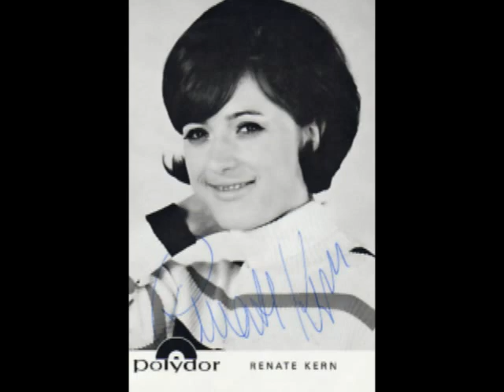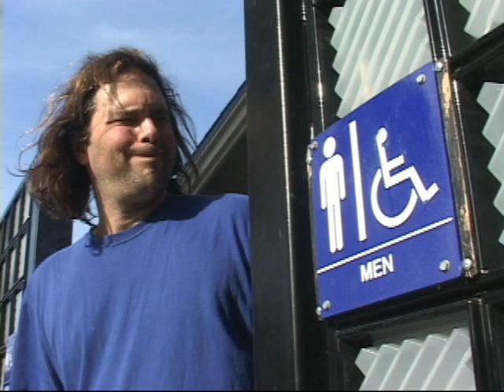Alle Blumen brauchen Sonne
Renate Kern hatte ca. 1970 einen grossen Hit mit diesem charmanten Song. Noch 2 Genrationen spaeter, hoere ich dieses Lied immer noch gern. Oldies are forever!